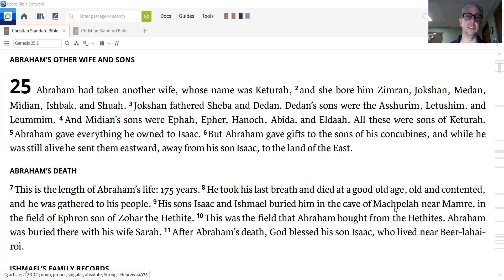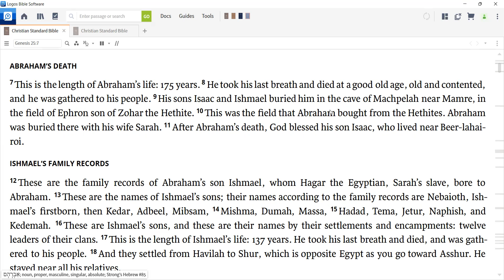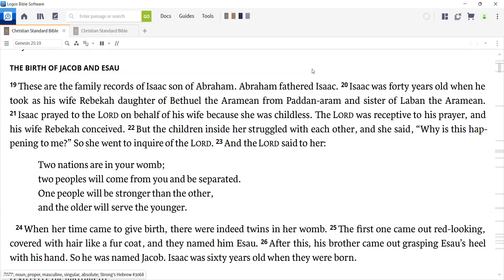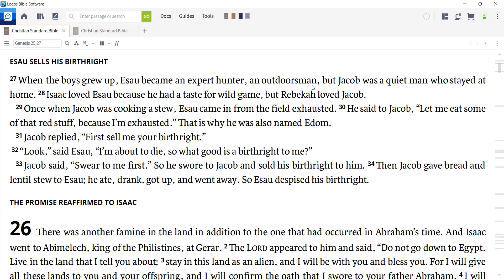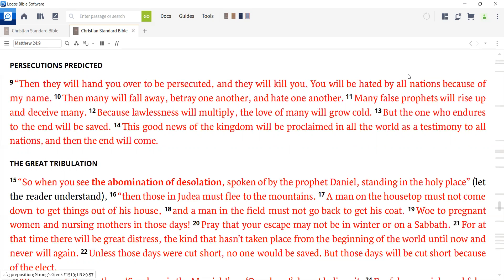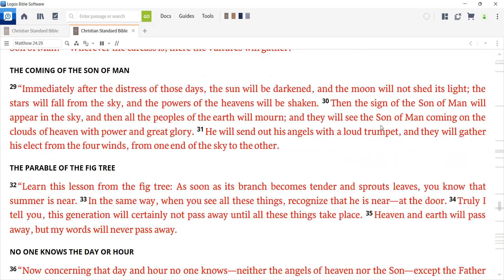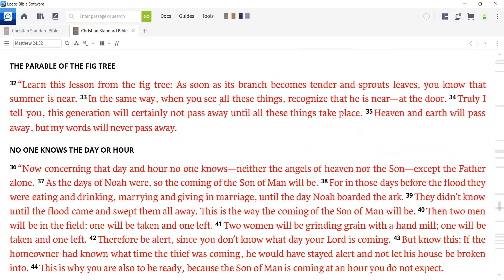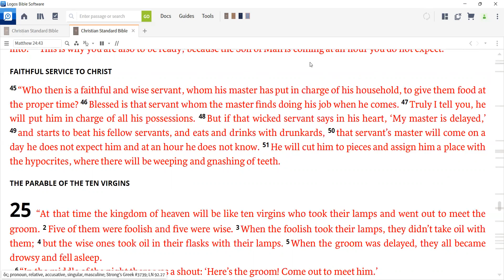Daily Devotion for December 24, 2021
Today's readings: Genesis 25 and Matthew 24